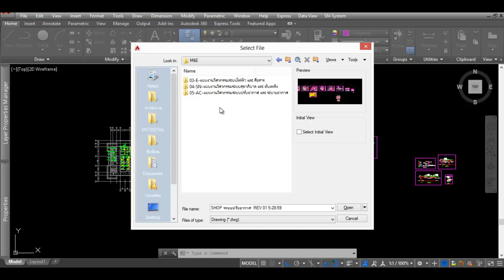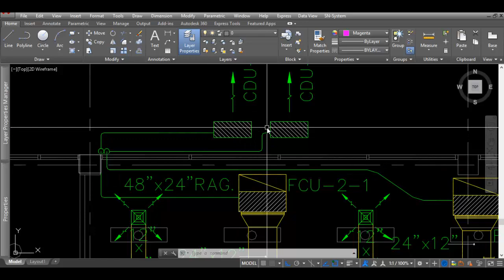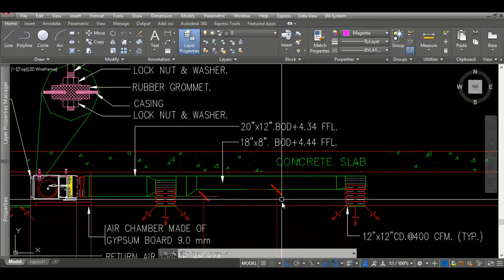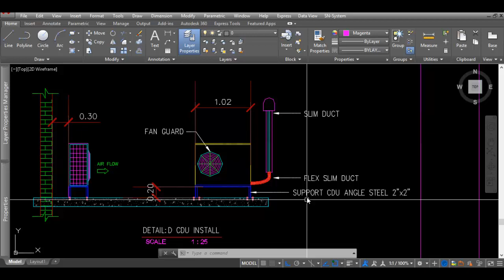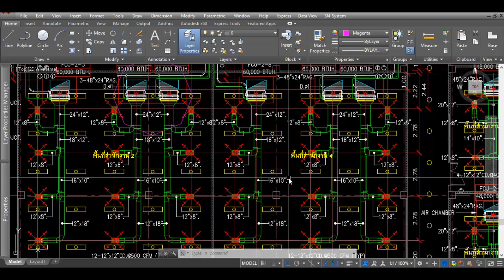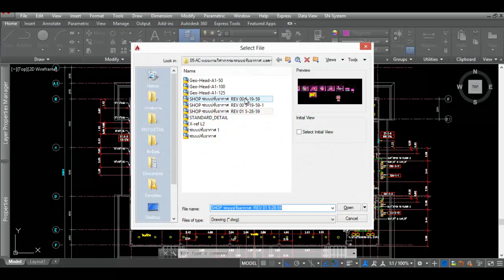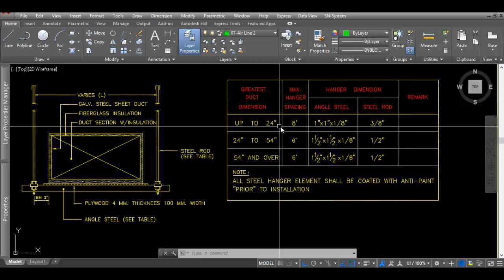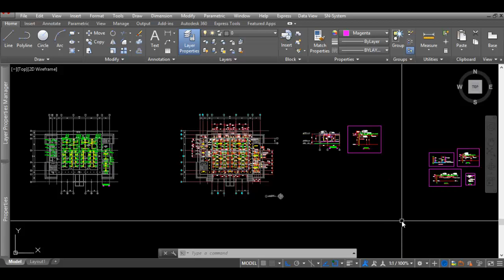เขียบแบบงานระบบ ตอนที่3 แบบต่างๆในงานระบบ